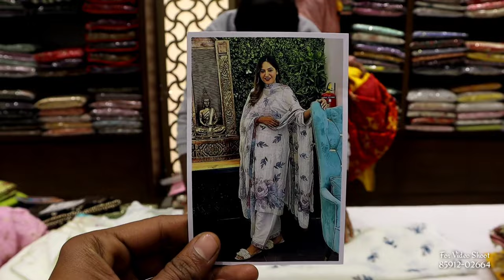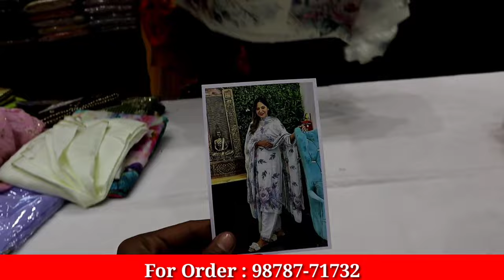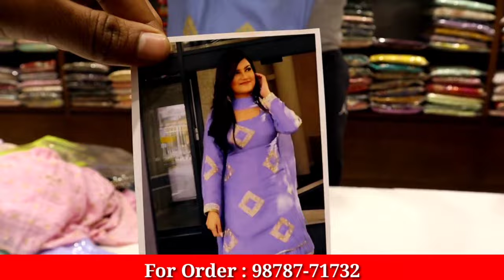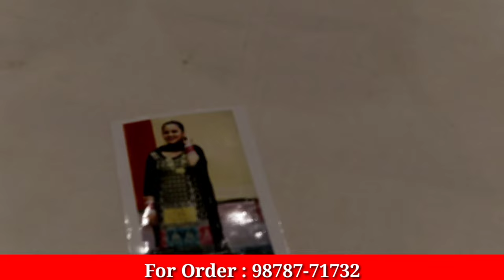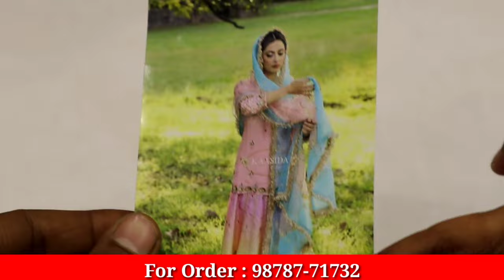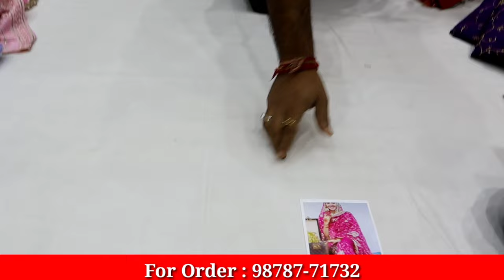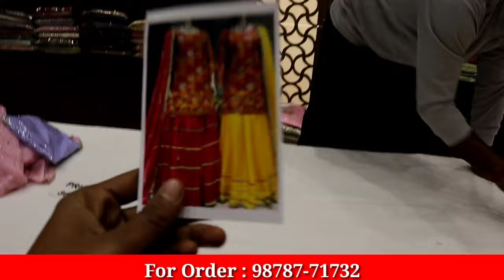Ludhiana Ghumar Mandi की सबसे मशहूर ShopPremium Quality|| Vicky Creation Ludhiana Ghumar mandi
gear links/flipkart

jbl headphone =

Shop address - Vicky Punjabi Suits Ludhiana

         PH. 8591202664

searching Tags

ludhiana
ludhiana market

ludhiana
ludhiana market
gaisala road
gausala road
madhopuri market
ludhiana city

ludhiana kapda
cloth market
velvet
welewt suit

ludhiana gaushala

Keshav corner
ladis sweter
ladies dress
girls dress

palazoo
sarara

ludhiaan bedsheet
blanket ludhiana

Ludhiana innermost
Ludhiana woolan. Kids wear
Ludhiana woolan
boutique suits
party wear suits
punjabi suits
cotton suits
patiala suits
ex mill suits
fancy suits
designer suits
ladies suits
wholesale market suits
ambala market
ramtex suits
omtex suits
branded suits
imperial suits
sahiba suits
jai vijay suits
riva suits
kani suits
cotton kani suits
luxurious suits
cheapest suits
ambala suit marketp

                 # wholesale shop
top design
                 # bridal suits
                 # fabric collection
jaipuri design